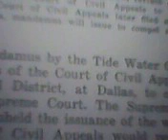Not incinerated... - 4.24.2023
As I said, I concur.

This video was taken at 8:02 pm CST on April 24, 2023.

11:14 am CST
April 25, 2023
President Charity Colleen Crouse